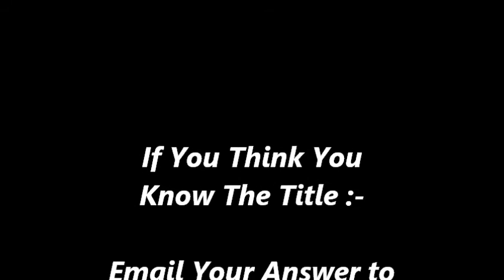SIDNEY TORCH - REGAL EDMONTON CHRISTIE - "BLAME IT ON TWO BROWN EYES" - 1934 *****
SIDNEY TORCH at the REGAL EDMONTON  4/15 CHRISTIE UNIT ORGAN -
"BLAME IT ON TWO BROWN EYES" written by Jos. Geo. Gilbert and Michael Carr in 1934.
This number was also recorded by HENRY HALL & THE BBC DANCE ORCHESTRA in 1934.
Hope you enjoy SIDNEY TORCH'S Version!
You can now hear the EDMONTON CHRISTIE at PAUL KIRNER'S MUSIC PALACE
in South Street, Ynyshir, Rhondda, South Wales.
Torch started his recording career at the Dominion Walthamstow Wurlitzer.
This recording thought to have been recorded from a radio broadcast.
PAUL KIRNER'S THEATRE ORGAN COLLECTION - Registered Charity number 1176604
Video uploaded by ComptonLodgeStudios, Compton Lodge, Sapcote, Leicester UK.